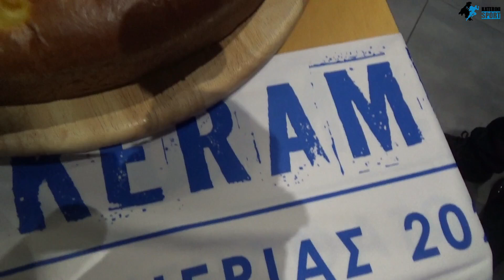Η βασιλόπιτα του Εθνικού, το φλουρί, ο Μπατζώνης, ο Τουλίκας και το Δίστομο! 4-2-2022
ΑΠΟΚΛΕΙΣΤΙΚΟ!!!
Του δημοσιογράφου Νίκου Κολίτση (Κaterini Sport)
O Eθνικός Νέου Κεραμιδίου, που αγωνίζεται στον 3ο όμιλο της Γ' εθνικής κατηγορίας, κόβει τη βασιλόπιτα, με σύσσωμο το ποδοσφαιρικό τμήμα να συγκεντρώνεται στο Battlenet Σπορ Μπαρ στην Κατερίνη. Ο ποδοσφαιριστής Ηλίας Μπατζώνης είναι το τυχερός που βρήκε το φλουρί και ο... άτυχος που κλήθηκε να δώσει συνέντευξη! Μεταξύ άλλων ο νεαρός επιθετικός κλήθηκε να προβλέψει το σκορ και τον νικητή του επερχόμενου αγώνα με τον Αμβρυσσέα Διστόμου (σ.σ. τελευταία φορά που σου ζητήσαμε ποδοσφαιρική πρόβλεψη, εντάξει;)
Σε επαγγελματική ποιότητα εικόνας και ήχου.